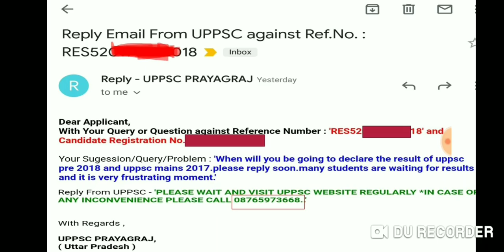RESULT NEWS UPDATE UPPSC 2017 MAINS & UPPSC Pre 2018 // आयोग का EMAIL transcript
दोस्तो हमने एक मुहिम शुरू की है ताकि सरकार और आयोग की आँखें खुल सकें। अतः आप सभी से निवेदन है कि आप सभी इसमें जुड़े और twitter, uppsc website,email,phone calls के द्वारा सवाल पूछे।आयोग_से_पूछों